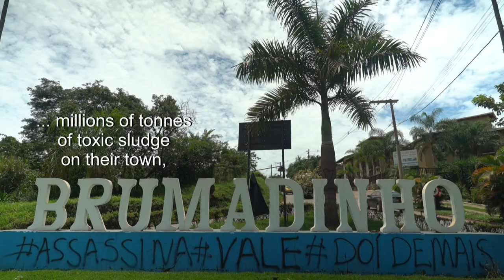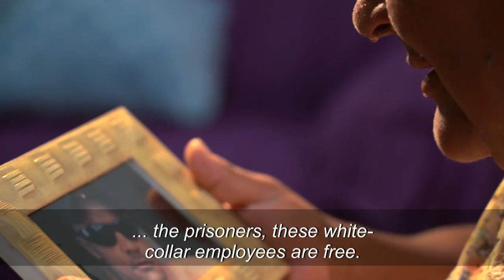Brazil: One year after dam burst, Brumadinho on standby | AFP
"Vale Murders". The accusing message painted in black and white reflects the atmosphere at the entrance of the small Brazilian town of Brumadinho, which is on standby, along with the rest of the region, since the deadly dam disaster one year ago.